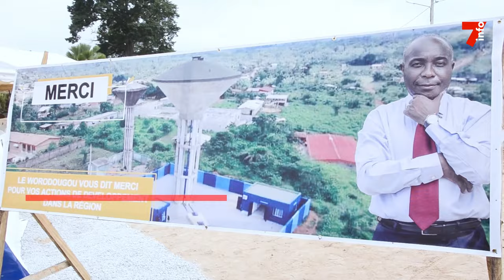Le 7 minutes du 12 août 2024 (édition du 12H)